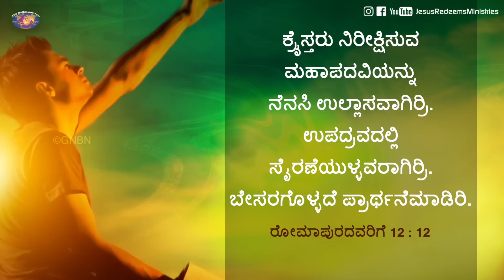ಯೇಸುವಿನೊಂದಿಗೆ ನಡೆಯಿರಿ | ಸಹೋ. ಮೋಹನ್ ಸಿ. ಲಾಜರಸ್ | ಏಪ್ರಿಲ್ 26 | Kannada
Jesus Redeems
Gethsemane Prayer Centre
23, Nethaji Road
Opp. BWSSB Office
Frazer Town
Bangalore
Karnataka
560005
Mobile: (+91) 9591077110